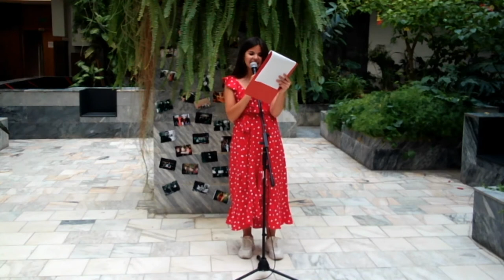Oнлайн-концерт в честь Дня Рождения проекта «Литературная гостиная»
Донская государственная публичная библиотека представляет онлайн-
концерт в честь Дня Рождения проекта «Литературная гостиная»! Самый
масштабный поэтический проект Юга России празднует шестилетие!
В 2014 году поэт Дмитрий Кравченко объединил под флагом
лучших авторов и чтецов нашего города. Проект развивался, покоряя все
новые площадки, выступая на главных городских мероприятиях, выставках,
фестивалях. Это мы трижды собрали аншлаг в Ростовском Академическом
Молодежном Театре. Это наш поэтический спектакль «Стоп.Снято» стал
главным событием культурной жизни города в марте этого года. Это наш
поэтический конкурс «Послушайте» объединяет все университеты Южного
Федерального Округа.
Два года назад проект успешно стартовал в Москве. Каждую неделю на
сцене Hidden бара выступают Е.Онегина, К.Потапов, И.Фефелов,
Ю.Мамочева, Д.Беседа и многие-многие другие.
Вот уже 6 лет мы делимся с Вами своим творчеством и вдохновением!
Приглашаем Вас отметить с нами это знаменательное событие!
Совсем скоро мы увидимся снова!
А в это воскресенье лучшие поэты и чтецы ждут вас по ту сторону экрана!
Готовьтесь к взрыву эмоций! В программе вечера - самые яркие
произведения из когда-либо звучавших на нашей сцене. А также премьера
самых новых и актуальных стихотворений!
Посмотреть концерт можно 26 июля в 18:00 в группе Донской
государственной публичной библиотеки на сайте Вконтакте.